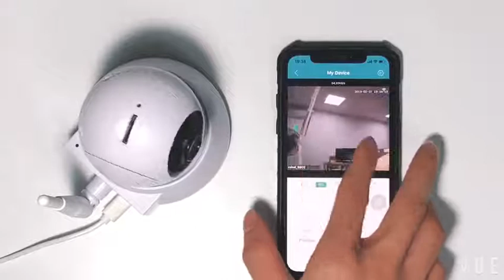BESDER 1080P 720P Home Security IP Camera Two Way Audio Wireless Mini Camera Night Vision CCTV WiFi